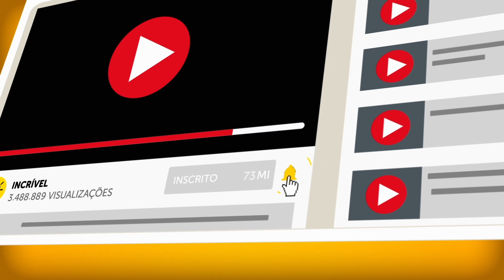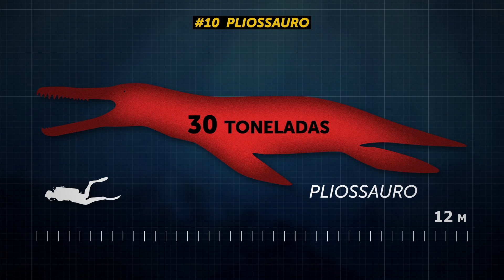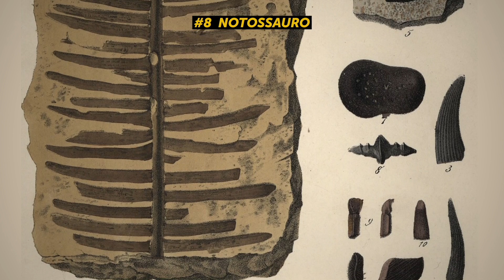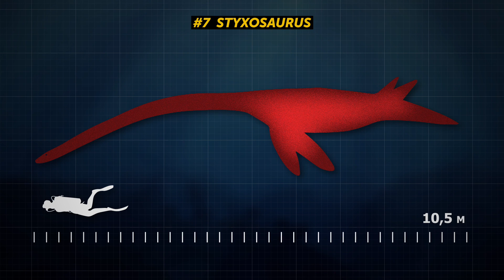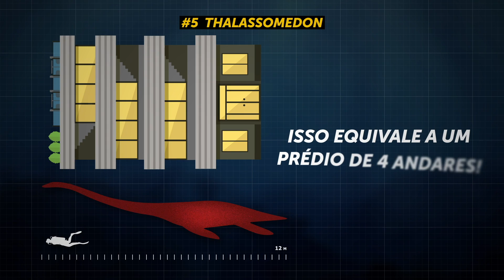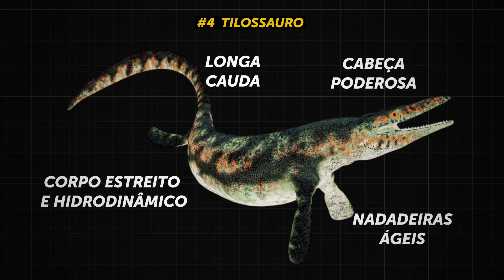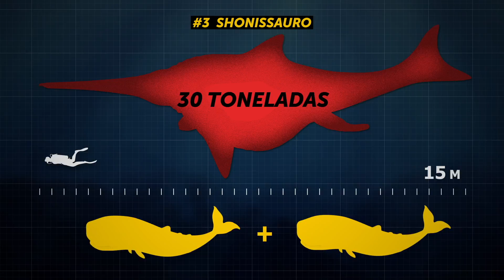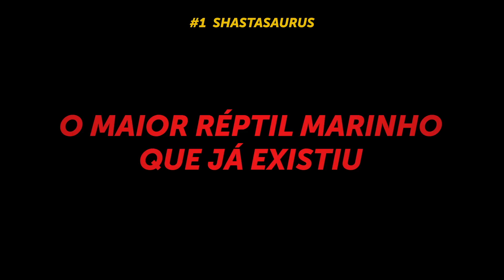Os 10 Maiores Dinossauros Marinhos Que Já Existiram Na Terra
5-Minute Crafts Youtube: goo.gl/0f2h9p